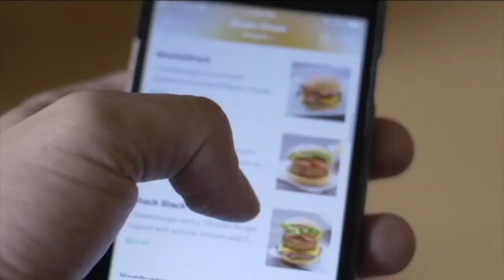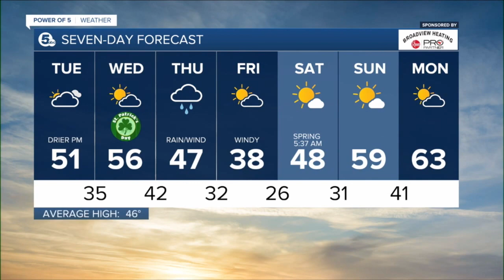News 5 Cleveland Latest Headlines | March 16, 12pm